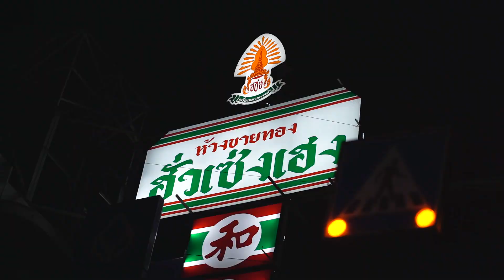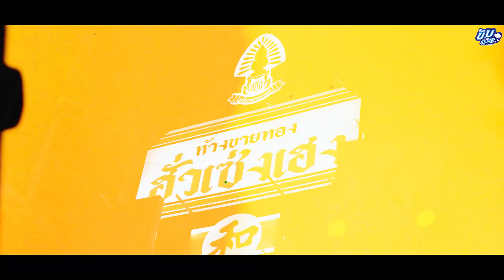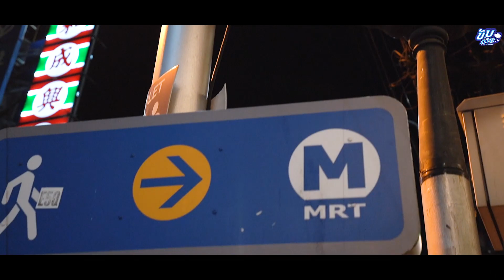ถ่ายรูปเยาวราชตอนกลางคืน ถ่ายยังไงให้สวย | BANGKOK CHINATOWN STREET PHOTOGRAPHY! | ENG SUB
รายการ”ขับถ่าย” อยากจะใช้อาชีพตัวเองให้เป็นประโยชน์ โดยรายการใหม่นี้จะพาเพื่อนๆขับไปหาที่สวยๆเพื่อถ่ายรูปเล่น พร้อมแนะนำทริคเล็กๆ เพื่อให้ได้ภาพที่ออกมาเพอร์เฟค แต่ละที่ก็จะมีความยากง่ายต่างกัน หวังว่าจะรายการใหม่นี้จะเป็นประโยชน์สำหรับคนรักการถ่ายภาพนะคะ ไปดูคลิปเต็มกันค่ะ!!
ปล. สามารถติดตามภาพที่ถ่ายและแต่งแล้วใน Facebook Fanpage : FAHFAH ค่ะ
New segment is up! This segment is dedicated to all my FAHFAMS that just love anything and everything about photography. For girls that love taking photos, photographers that are on the hunt for new photo spots or anyone who just wants to learn a little bit about photography. Do enjoy! Link is below!
อย่าลืมกดไลค์กดติดตามเป็นกำลังใจให้ฟ้าด้วยนะค้าา / Don't forget to Like, Share and Subscribe!